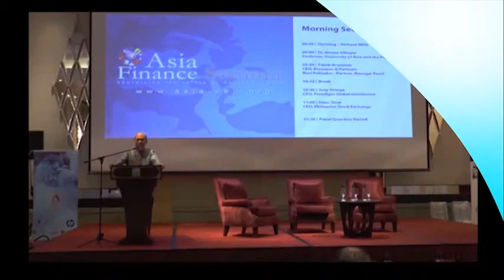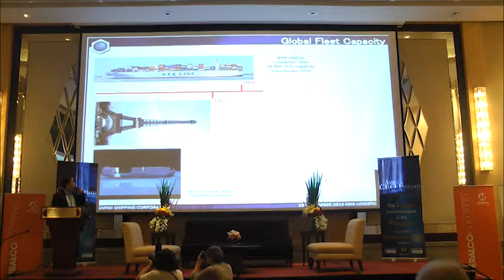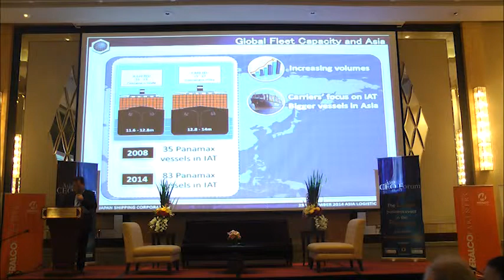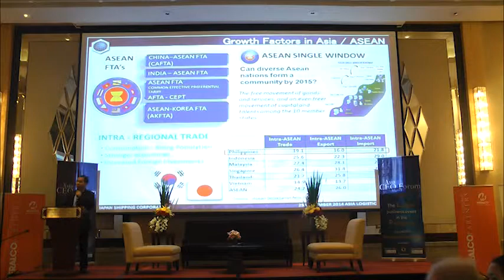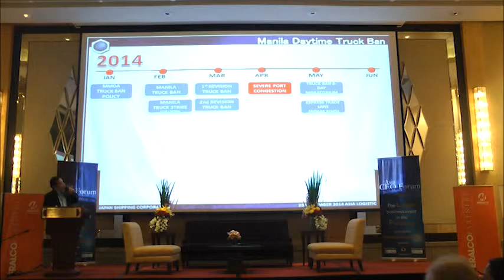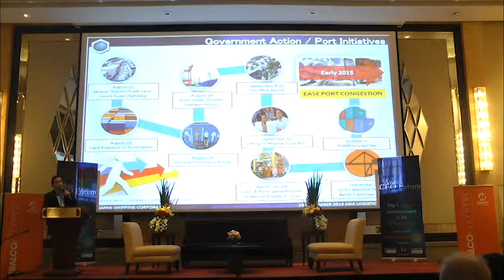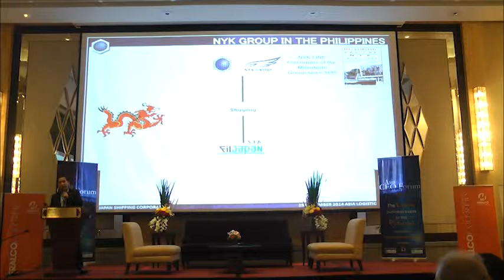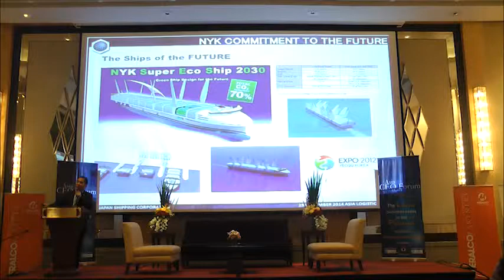Daniel Ventanilla speaks at Asia Logistics Summit 2014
Daniel Ventanilla
General Manager
NYK Line

Overall in charge of the NYK Group's Commercial Shipping Operations in the Philippines for Liner (Containerized), Bulk Ships, Project Cargo and Car Carrier (RO/RO). Daniel is also Deputy Division President of Transnational Diversified Group.

Asia Logistics Summit, presented by LBC Express, brings together the most senior leaders of the logistics sector in Philippines who are responsible for shaping the future of the industry and its key place in the economy.

Logistics is considered one of the most talked about (and controversial) sectors. Some of the issues include: overstretched capacity at ports, political truck bans, escalating trucking cost, delays unloading goods, disappearing warehouse space due to condo development, increasing costs of staff, logistics outsourcing, technology changes, on and on. Asia Logistics Summit presented strong ideas and compelling information.